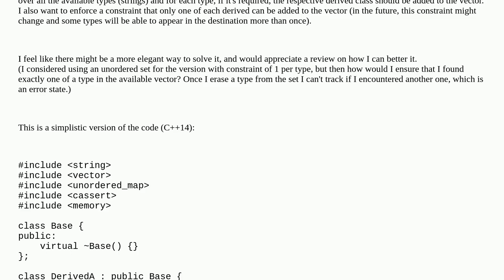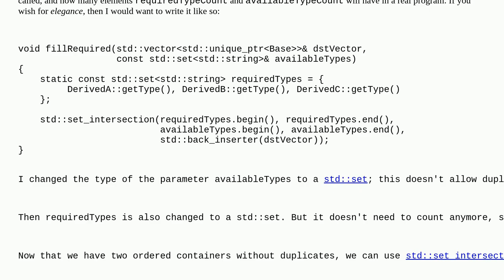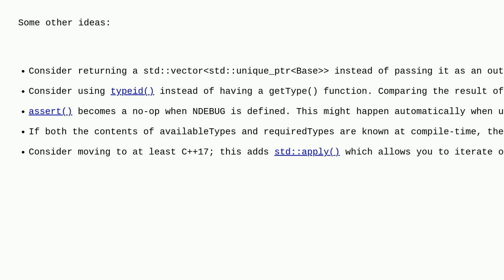Codereview: Fill vector of unique_ptrderived only with required derived types and enforce multipl...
Fill vector of unique_ptrderived only with required derived types and enforce multiplicities constraints

A special thanks goes out to the awesome community

  c++14 c++